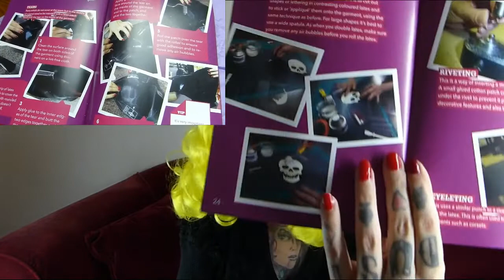STARTER mail KIT LATEX RADICAL RUBBER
Je vous presente le Starter 'Mail' Kit de chez Radical rubber pour commencer a faire vos propres vetements en latex

his little kit contains everything you need to make a start on cutting and sticking latex, and includes a short illustrated ‘How To’ guide giving you all the basics of the latex art! This is only a starter kit, and it won‘t make you an expert in a couple of days. But ‘stick’ at it and you’ll be very pleased with the results once you master the technique!

What's in this starter kit:
a) Glue (water-based latex emulsion, not containing solvents)
b) Glue (water-based latex emulsion, not containing solvents)
c) Polish (Radical Rubber's Radicalshine, latex-based polish)
d) Seam Roller (for rolling your seams to get good adhesion)
e) Roller cutter (to cut your latex nice and clean)
f) Marker Pen (a white, easy-to-rub-off gel pen - pens in other colours can be obtained through the internet)
g) Glue spreader (a thin spatula for glueing tight corners)
h) Flexible Spreader (a simple plastic sheet that can be cut to size for different glueing jobs)
i) Latex Practice Sheet (1 sq metre of black Radical Rubber latex, 0.40mm gauge)
j) Latex Sheet Pieces (random scraps of latex in various colours and gauges for you to practise on)
k) ‘How To’ Brochure (fully illustrated 36-page guide to cutting and sticking latex)
l) Lint-free Cloth (for polishing your latex)

Please Note: there are two versions of the kit: the ‘Trade’ kit, which contains thinners and is ONLY available to collect in person at our Radical Rubber trade counter or at our shop, Liberation (we can‘t send it through the post as thinners are a flammable substance); and the ‘Mail Order’ kit, which doesn‘t contain thinners, but has an extra bottle of glue instead.